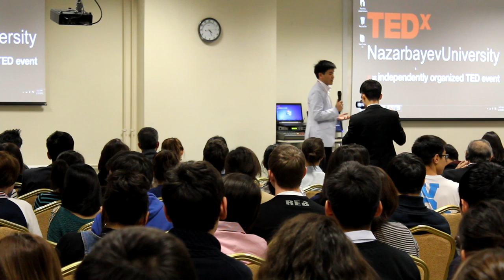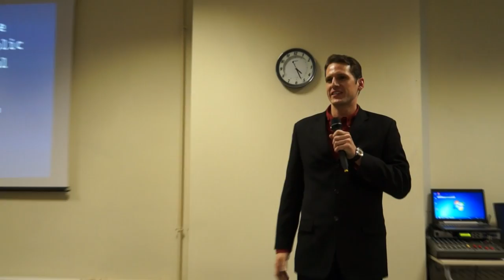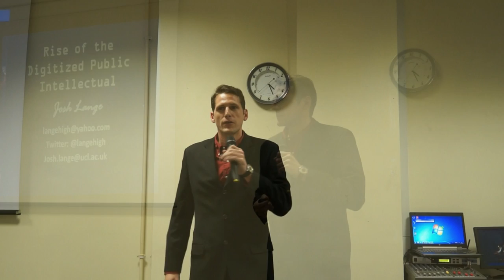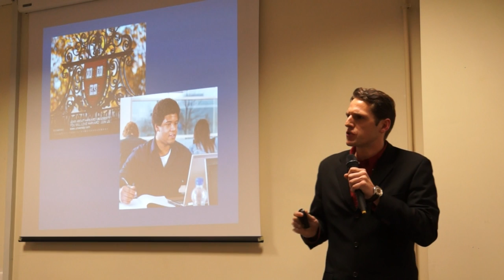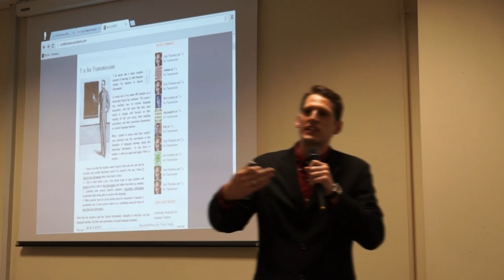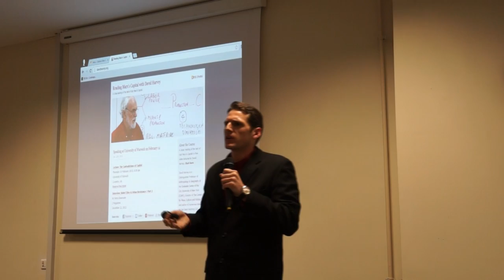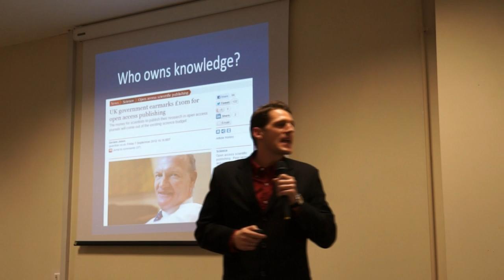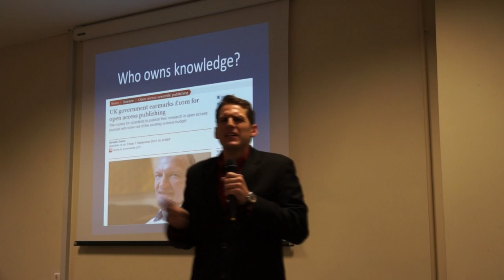TEDx Nazarbayev University Episode 1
We are glad to announce the first TEDx of Nazarbayev University

In this episode:
Introduction and Speech of Joshua Lange